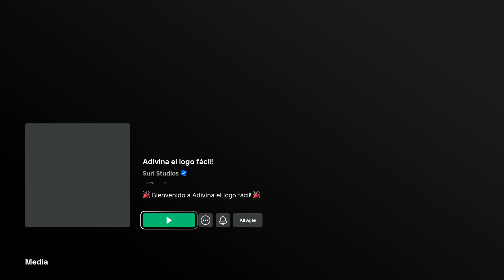Roblox obby sweet hardly